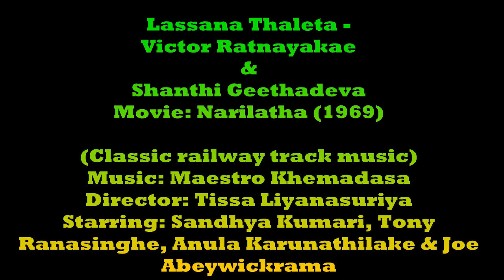Lassana Thaleta ලස්සන තාලෙට (මුල් ගීතය) - Victor Ratnayake & Shanthi Geethadeva - (1969)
Tissa Liyanasuriya's tale expressing the theme 'adultery' was one of the rare of the sorts back in the 1960s.
Tony Ranasinghe, Sandhya Kumari, Anula Karunathilake and Joe Abeywickrama starred.
Dharmasiri Gamage scripted whilsts W A B De Silva did camera.
Maestro Khemadasa's classic piece of music gave the essence to the film.
Very young Victor and Shanthi Geethadeva teamed up for the title song.
Tony's scene on the doorside of the compartment is a classic shot by any standard.